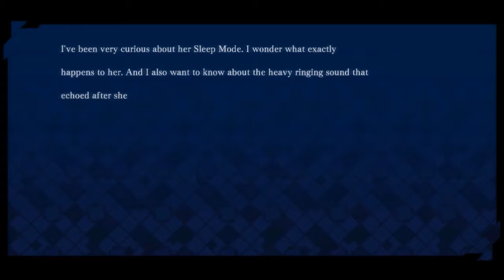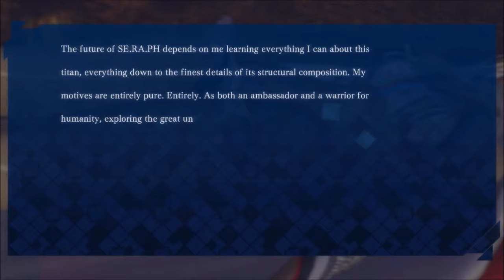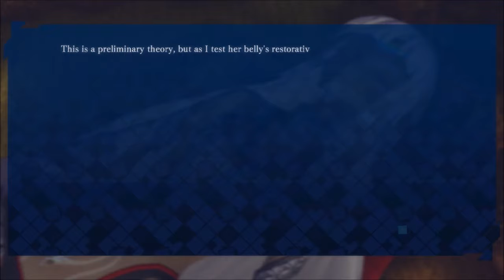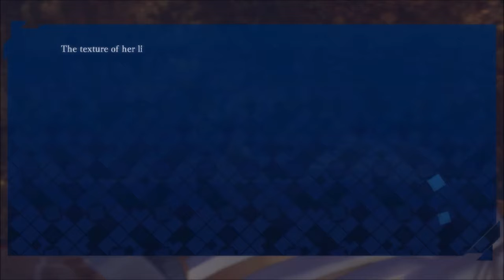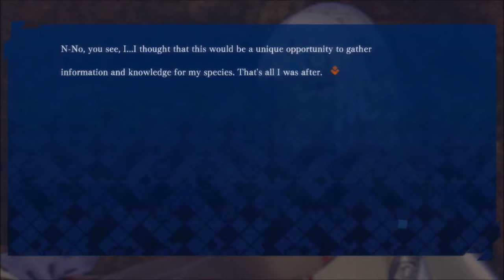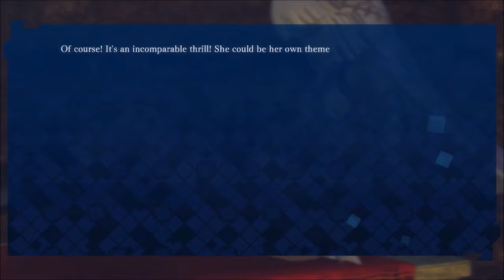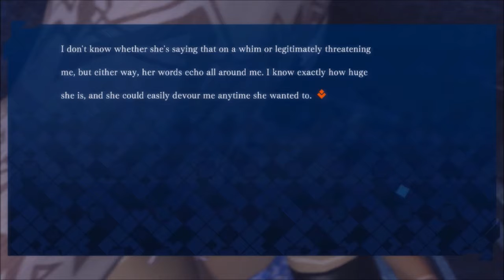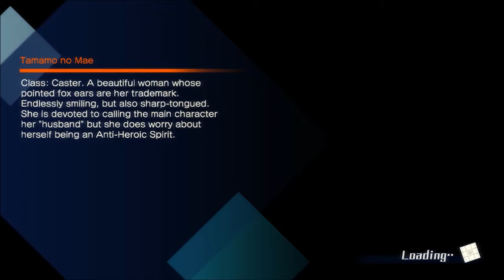Fate/Extella: The Umbral Star (N. Switch) Pt. 21: Main Story - Dawn Arc - Ch. 6 Stage 6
Nintendo Switch gameplay • Fate/Extella: The Umbral Star.  Enjoy the videos! •

MagneonGames.